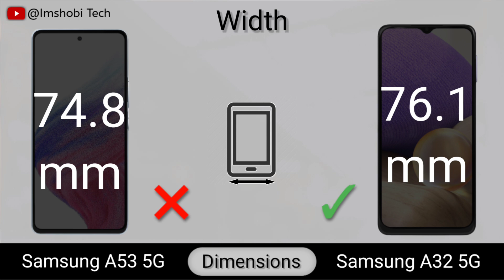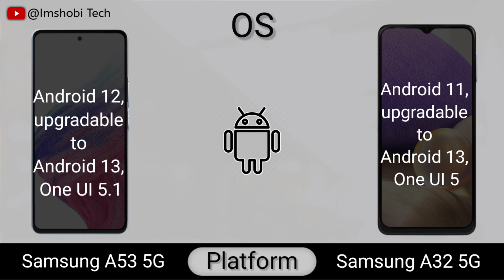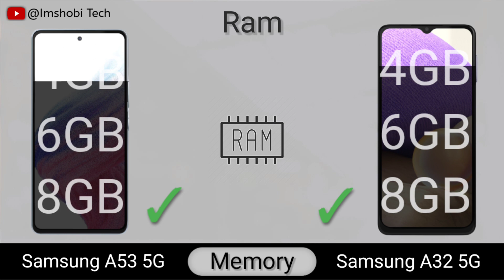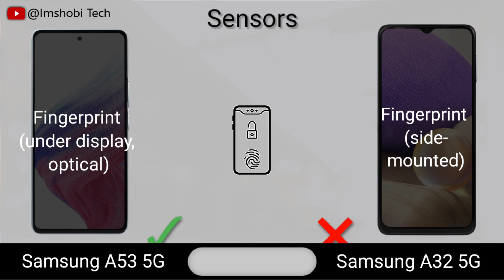Samsung Galaxy A53 5G vs Samsung Galaxy A32 5G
Samsung Galaxy A53 5G vs Samsung Galaxy A32 5G @imshobitech

In this video you watch Samsung Galaxy A53 5G vs Samsung Galaxy A32 5G Specification Full Comparison.

Full Comparison animated video || including Display type, Display size, Launch date, Specifications, Performance, Camera, Battery, Charging, Sounds and more related features.

I hope this video will be informative & interesting  FOR YOU.

Samsung Galaxy S23 Ultra vs Samsung Galaxy S23+ - Full Comparison

Samsung Galaxy S23 Ultra vs iPhone 14 Pro Max - Full Comparison

samsung a32 screenshot,
samsung a32 a prueba de agua,
samsung a23 a32,
samsung a32 a câmera é boa,
samsung a32 ka camera setting,
samsung a32 ka app lock kaise lagaye,
samsung a32 ka pattern lock kaise tode,
samsung a32 ka ram kaise dekhe,
samsung a32 ka hotspot kaise on kare,
samsung a32 ka screen recording kaise kare,
सैमसंग गैलेक्सी a32,
सैमसंग गैलेक्सी a32 5g,
सैमसंग गैलेक्सी a32 5g price,
samsung a32 all features,
samsung a32 all ringtone,
samsung a32 all setting,
samsung a32 all colours,